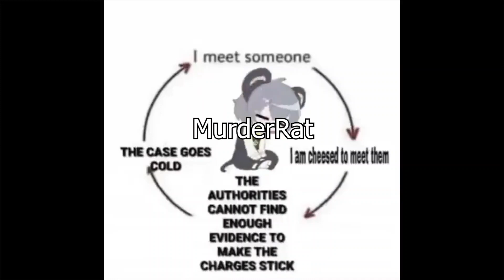Parahuman Memes 92